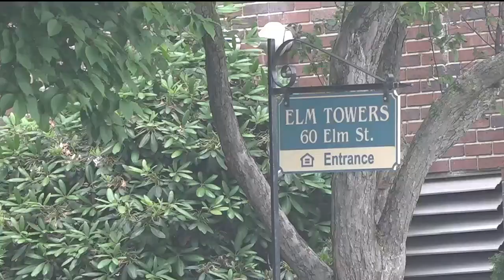Residents now back in the Waterville apartment after a unit fire last month